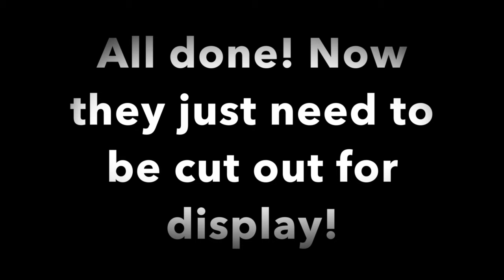Britto Cats and Dogs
This video is about Britto Cats and Dogs